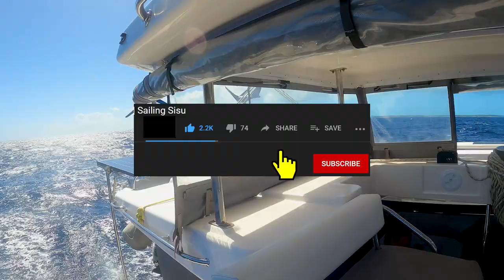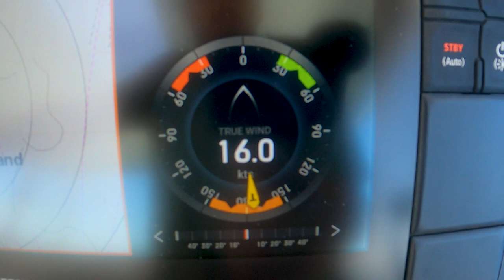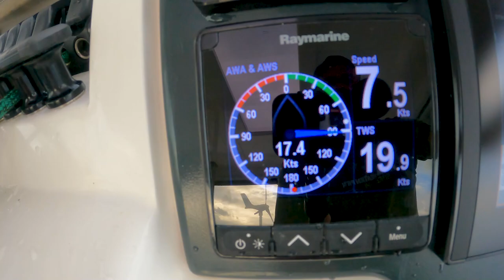#179 ANCHOR DRAGGING during MASSIVE BLOW | Exumas | Sailing Sisu Leopard 45 Catamaran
Hunkered down between over 400 boats in one anchorage during a blow in George Town, Elizabeth Bay. We are in the beautiful Exumas, thoroughly enjoying what the BAHAMAS has to offer. We visit Calabash Bay and Georgetown, and this is only the beginning. BAHAMAS here we come!

I would also like to dedicate this video to our dear friend Kris Steyn who patiently, for 4 months long, taught me how to play Backgammon. So Frik won 3 out of 5 games. But this will change 😅